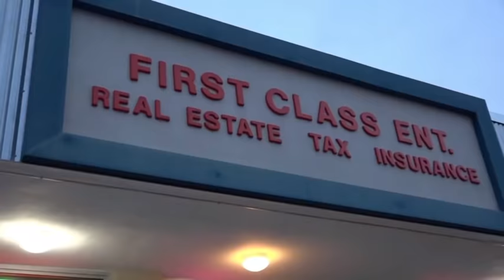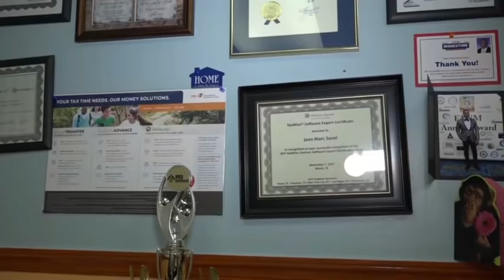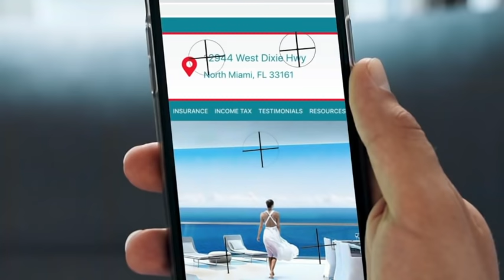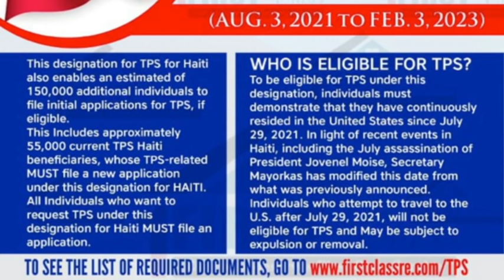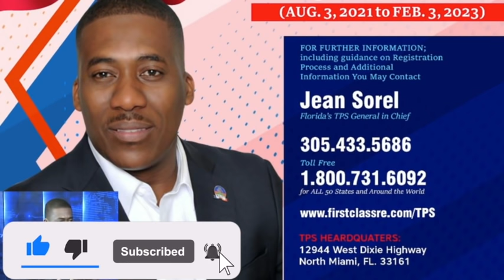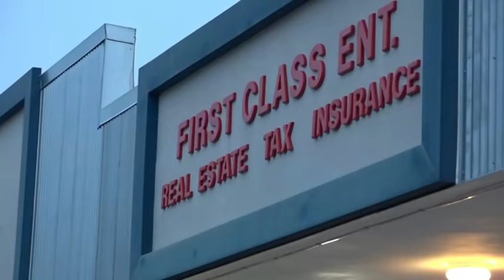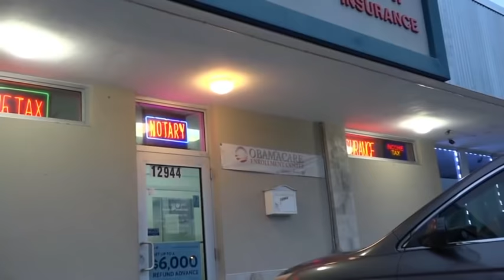TPS - TPS - TPS For Haitians - Important info With Sorel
What a wonderful opportunity that over 150,000 HAITIANS  now have the opportunity to apply for TPS for the first time and ALSO, includes approximately 55,000 current TPS beneficiaries  .
Call our office now to get the assistance you need to submit your TPS application to USCIS as soon as possible.
To apply, individuals must have continuously resided in the United States since July 29, 2021.

Ala yon bèl opòtinite ke plis pase 150,000 AYISYEN kounye a gen opòtinite pou aplike pou TPS la pou premye fwa epi tou, gen ladan apeprè 55,000 aktyèl benefisyè TPS yo.
 Rele biwo nou an kounye a pou jwenn asistans ou bezwen pou soumèt aplikasyon TPS ou bay USCIS pi vit ke posib. Pou aplike, moun yo dwe toujou rete Ozetazini depi 29 jiyè 2021.
NOU FÈ TPS NAN TOUT 50 ETA rele nou KOUNYE A nan GRATIS TI CHERI 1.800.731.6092 ALE sou paj WEBSITE NOU

*Applicants under age 14 $50
*Applicants 14-65 years old $545.00
*Applicants 66 Years and Older $135.00
TPS PROCESSING TIMES: Form I-765 Work Permit 3 months/ Form-821 up to 6 months/Form I-131 up to 6 months

CONTACT PERSON: JEAN SOREL Florida's TPS General In Chief

FREE APPLICATION ASSISTANCE IF YOU DEMONSTRATE FINANCIAL STRAIN

If you want to stay informed remember to follow us on all social media platforms :
Youtube Firstclassmultiser, Facebook First Class Enterprise, Instagram Jnsorel1/JeanSorel, LinkedIn Jean Sorel, and Twitter Jean Sorel.